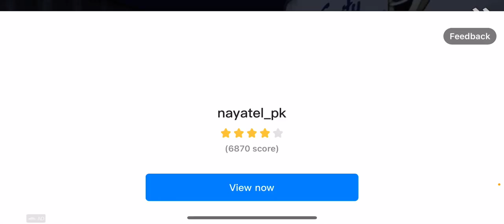Horror game ics scream game play save the friend